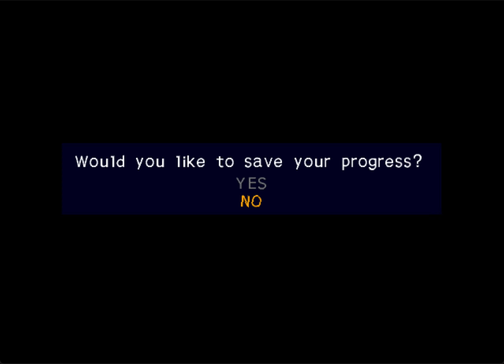Frogger: Ancient Shadow (Original Xbox) Intro + Gameplay